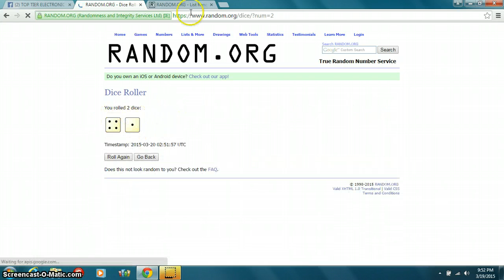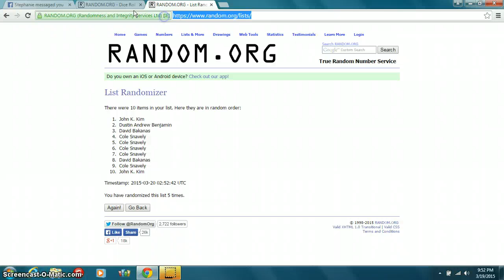Applebees gift card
Top Tier